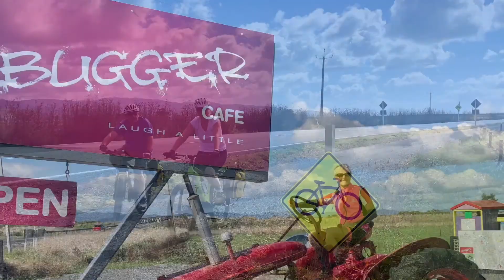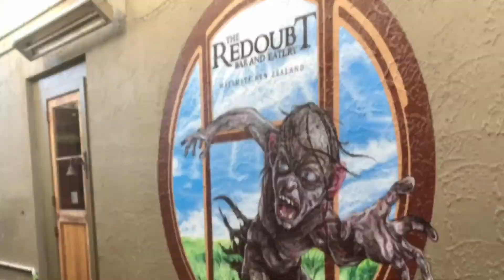Hauraki Rail Trail | Adventure South NZ | Cycling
Cycle the Hauraki Rail Trail with Adventure South NZ.